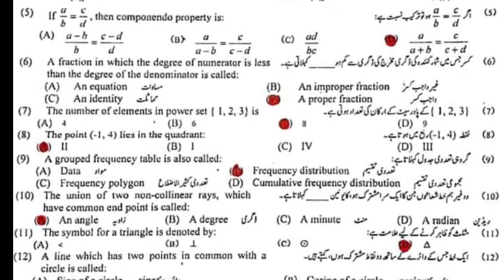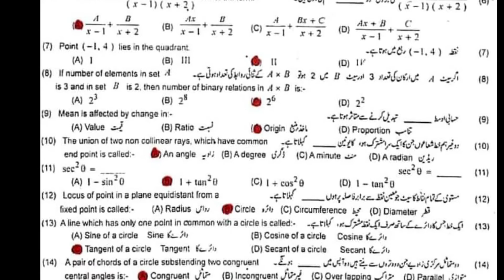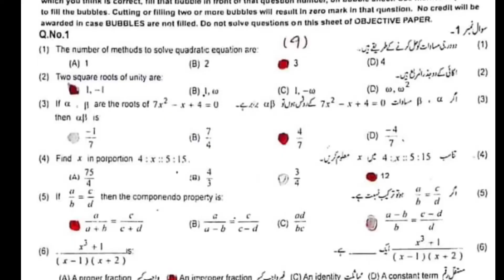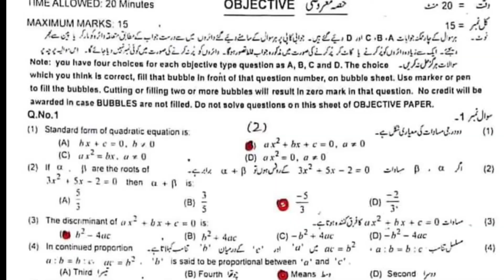10th Class Math Paper leaked 2022- (science group ) MCQs long Question short question 2022